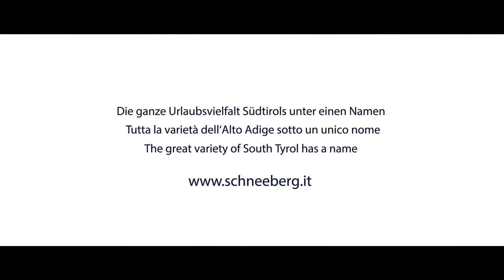Hotel Schneeberg Family Resort & Spa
RIAPERTURA 4 GIUGNO!
Wellnesshotel Schneeberg Resort & Spa
Südtirol/Alto Adige - Racines, Trentino-Alto Adige ·
Nel nostro wellness e family resort in Val Ridanna potete scoprire “la sfaccettata molteplicità dell’Alto Adige”!